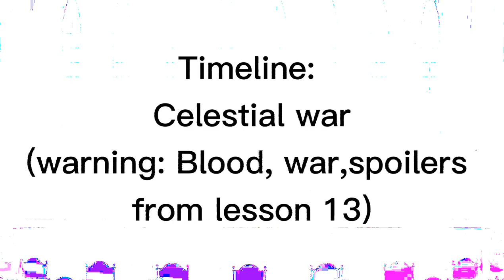♤Birth Of Satan♤♤Obey Me♤ Original